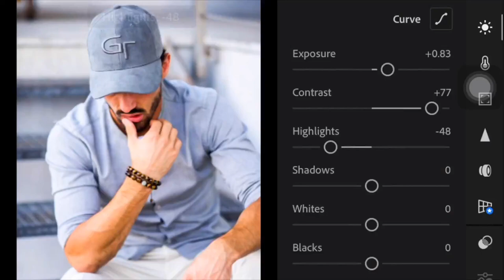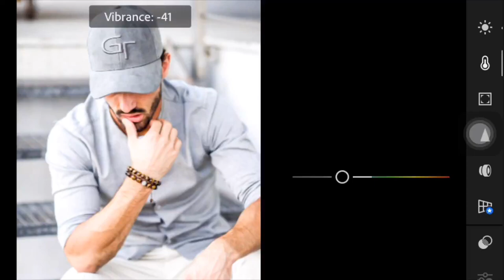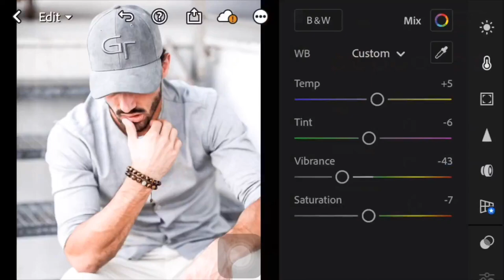Matte and White Lightroom Preset for a Cleaner Instagram Feed | Free Mobile Lightroom Preset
DESCRIPTION
Thank you for dropping by on my channel. In this video, I will be showing you on how you can create (Matte White Preset) and Instagram-worthy photos in a few seconds using Lightroom for iOS and Android.